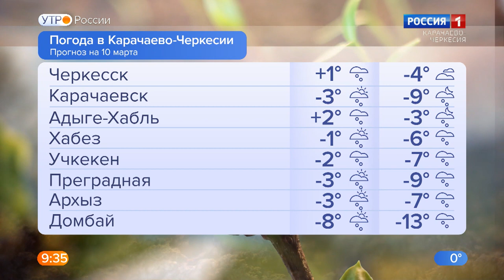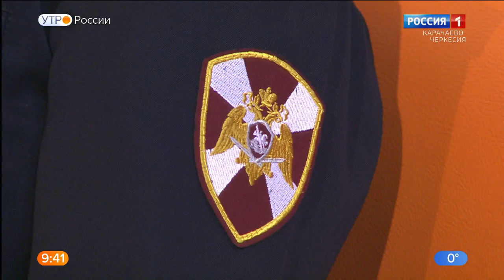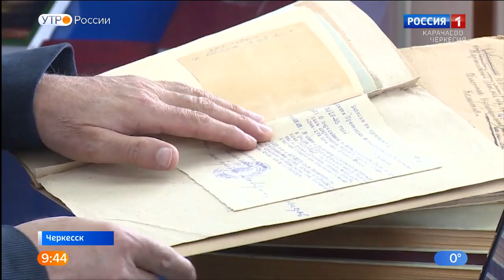Утро России. Карачаево-Черкесия 10.03.2022